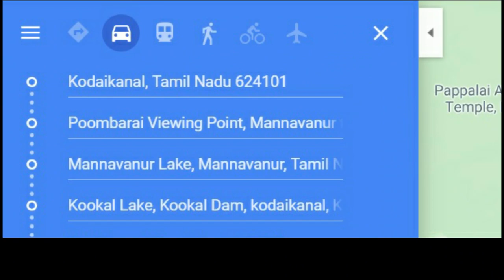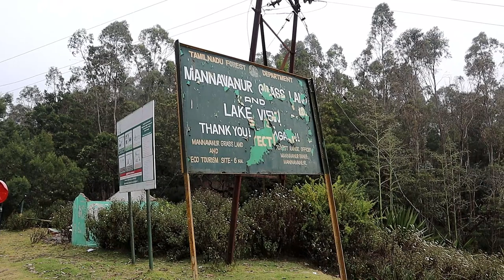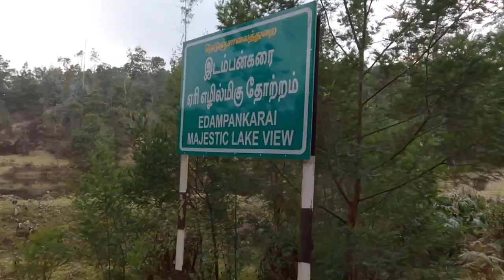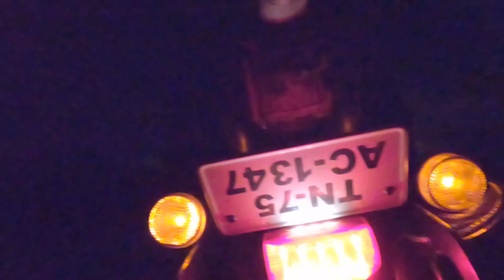Poombarai |Mannavanur Lake | Kookal Lake| Kodaikanal road trip|Tamil Travel Vlog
Poombarai, Mannavanur and Kookal are some of the hidden places near Kodaikanal. We decided to explore these places after visiting common tourist places in Kodaikanal.
The plan was to visit Poombarai View Point and Mannavanur Lake, however later we decided to visit Kookal lake as well. During this travel, I could not find Poombarai View Point as I was running out of battery in my mobile, but I enjoyed the village view and later reached Mannavanur Lake and it would be ideal for family as well to spent some time there.

The best part of the trip was heading to Kookal Lake as the route was really awesome than captured in camera, there are many camping sites in Kookal which is  an advantage for offbeat travelers. The best part was the view of the Kookal lake which had reflection of mountains and sky and it was pleasing for the eyes. Being a nature lover, I would strongly recommend to visit Kookal Lake.

Hit Like if you enjoy this video!!!

✍ DSLR Camera
☑️ Canon M50 with wide angle lens
☑️ Canon EOS M Mount adpater

✍ Lens for Canon M50:
☑️ Zoom Lens - Canon 55-250MM
☑️ Prime Lens - Canon 50MM

✍ Action Camera
☑️ Gopro Hero 8
☑️ Gopro Hero 8 Accesories (Three way mount)
☑️ Gopro Hero 8 Accesories (Lens Protector)
☑️ Gopro Hero 8 Accesories (Dual Battery Charger)
☑️ Gopro Hero 8 Accesories (Mic Adapter)
☑️ Gopro Hero 8 Accesories (Side Door)
☑️ Gopro Hero 8 Accesories (Battery)

✍ Memory Cards
☑️ 128GB (For Gopro hero 8)

✍Tripods
☑️ Mini tripod
☑️ Standard tripod

✍Hard disk

✍ Mic
☑️ Maono Lav
☑️ Boya Lav
☑️ Mic Battery
☑️ Boya MM1

✍ Waterproof Covers for Shoulder Bag

✍ Helmet
☑️ Axor Rage